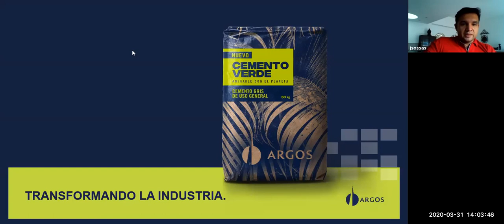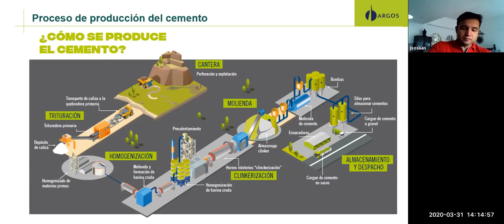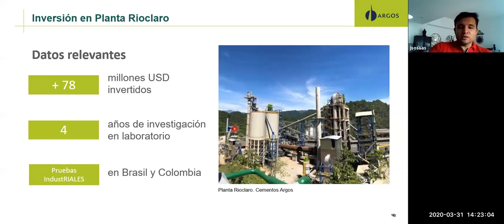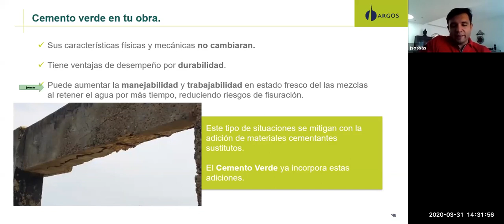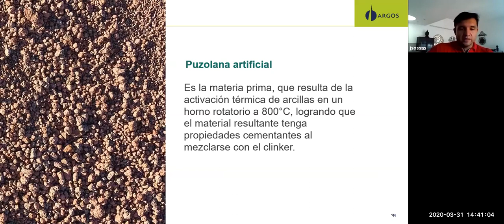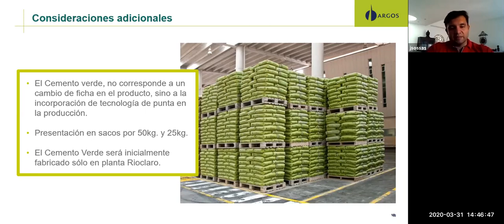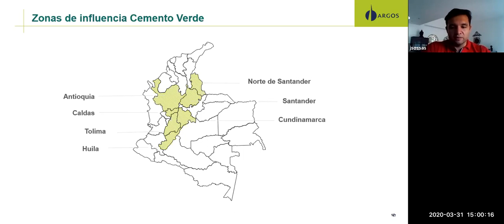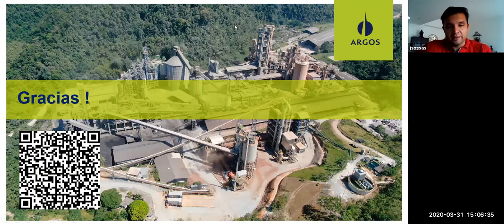El Cemento Verde de Argos ahora es amigable con el planeta